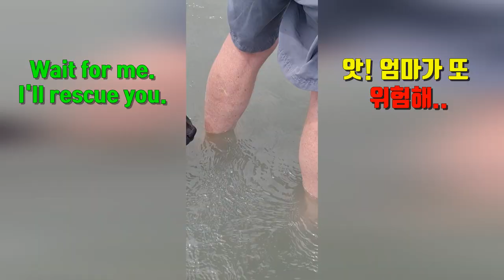강아지가 첫 바닷가에서 준 감동 / First time in the Beach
* Name - 장군이, Captain  (JangGuni)
* Breed 견종: 스테퍼드셔 불 테리어 (Staffordshire Bull Terrier)  - 스태피 Staffy
* Date of Birth  생일 : 30, 08, 2022
*         Adottion 입양 : 09, 10, 2022
Both mum and dad dogs belong to fierce and aggressive dogs in Korea.
I am a Pet YouTuber who has a dog and 5 chickens living in New Zealand.
 엄마견, 아빠견 모두 한국에서는 맹견에 속해 있네요
 캡틴 장군이가 어떻게 자랄지 기대반, 걱정반으로 키우고 있습니다.
뉴질랜드에 살고 있는 강아지와 닭을 키우는 펫튜버입니다.